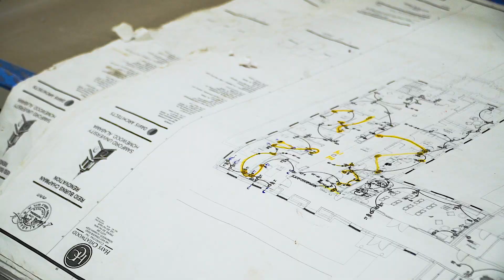CAMPUS MASTER PLAN: REID CHAPEL, BURNS AND CHAPMAN HALLS UPDATE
Renovation of Reid Chapel, Burns and Chapman Halls began just before the start of the fall semester in 2017. The  renovation of Burns and Chapman for the Howard College of Arts and Sciences is a cornerstone of the campus master plan.

   Samford       is making significant progress on its 20-year campus master plan that was approved in December 2016 by our board of trustees.

Based on the university’s strategic plan, the four-phase campus master plan addresses infrastructure needs for the entire campus, increases energy efficiency, practices campus-wide conservation, and refreshes and renews every facility.

All steps in the process of creating a sustainable future for generations of Samford students.